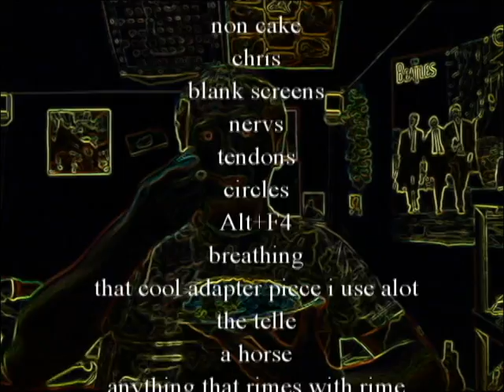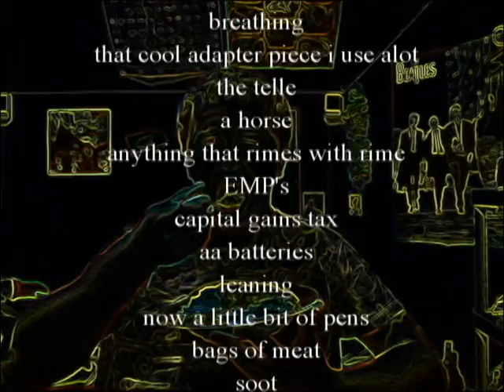Credit Video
Its a credit video.

Everything done by me